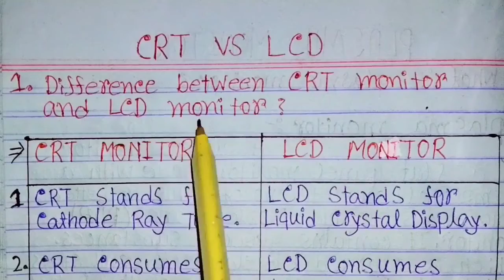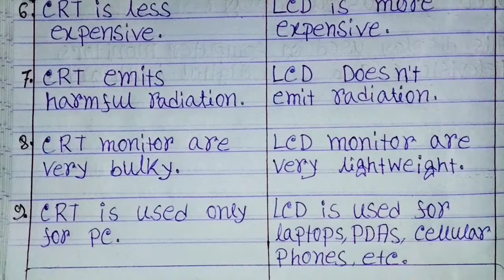Difference between CRT Monitor and LCD Monitor in hindi|CRT Monitor vs LCD Monitor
Difference between CRT Monitor and LCD Monitor in hindi|CRT Monitor vs LCD Monitor|LCD|CRT|monitor|output devices.